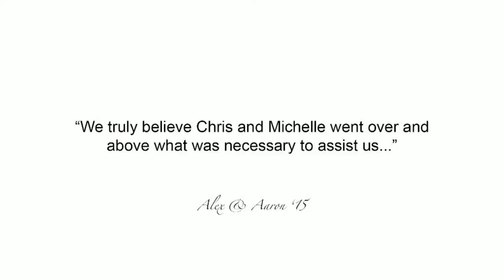St Mary's Tattersalls Brisbane wedding Christopher Thomas Ph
St Mary's Kangaroo Point Wedding with Tattersalls Reception! Christopher Thomas Photography. Alex looked radiant when she married her childhood sweetheart Aaron in a beautiful ceremony at St Mary's church in Kangaroo Point Brisbane.  Brisbane wedding photographer Christopher Thomas M.Photog is a multiple award winning wedding and portrait photographer based in Brisbane Queensland, Australia